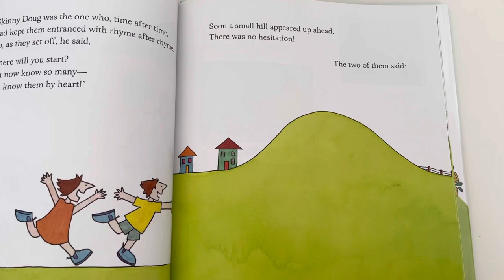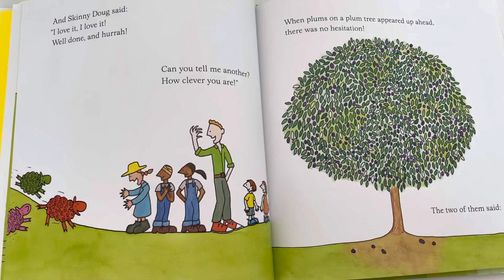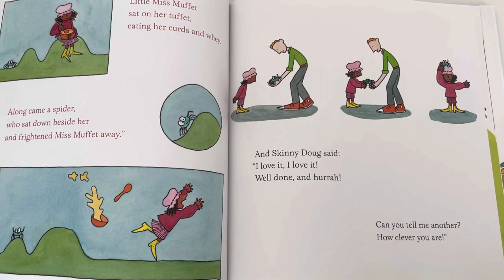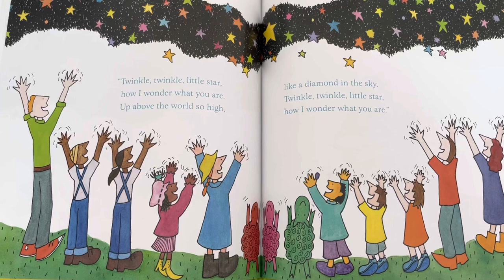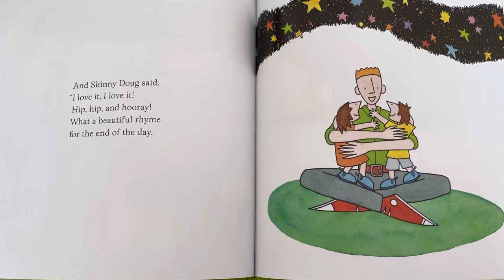Bonnie & Ben Rhyme Again By Mem Fox, Judy Horacek, published by Beach Lane Books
Children’s book
Rhymes
Preschool story
EarlyON